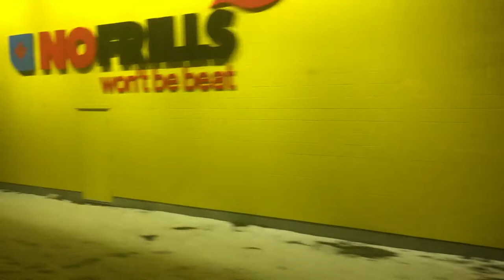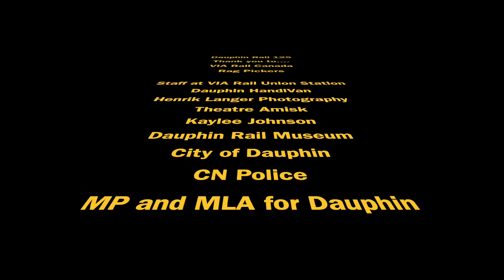Dauphin Rail 125 - A Re-enactment of the Journey from 1896 - Winnipeg to Dauphin, Manitoba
To commemorate the arrival of the first train to Dauphin, Manitoba on December 15, 1896 the Dauphin Rail Museum re-enacted the experience.  Dauphin Rail Museum President Jason Gilmore took the VIA Rail Train #693 from Winnipeg's Union Station in period era clothing provided by Rag Pickers.  On the way to Dauphin, the train stopped in Ochre River, Manitoba to pick up a group of Museum members, dignitaries and several employees of CN that had been taken to by Dauphin Handivan and had taken a photo at the corner of "Mackenzie and Mann", the two founders of the Lake Manitoba Railway and Canal Company that later became Canadian Northern Railway.  In Dauphin, the train was greeted by Dauphin's Theatre Amisk who also were dressed in period clothing and held a welcoming banner.  All in all, a great way to commemorate Dauphin's 125 years of rail history.